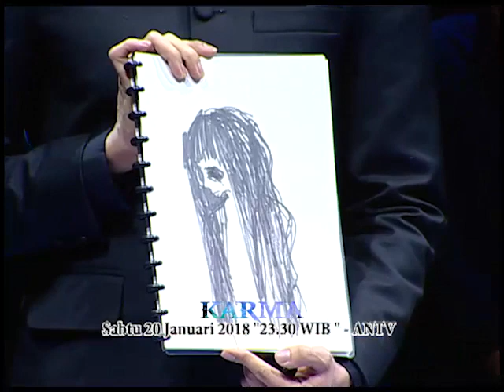KARMA Sabtu 21 januari 2018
Marshanda dan bersama partisipan akan dikuak dan di bahas di KARMA Saksikan karma sabtu 20 january pukul 23:30 wib @whatsonANTV @SeriesANTV